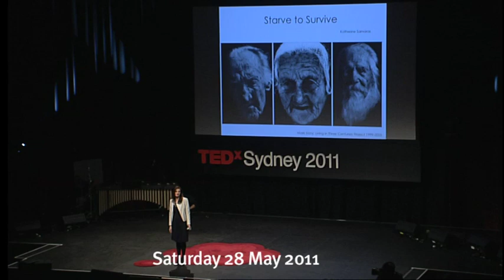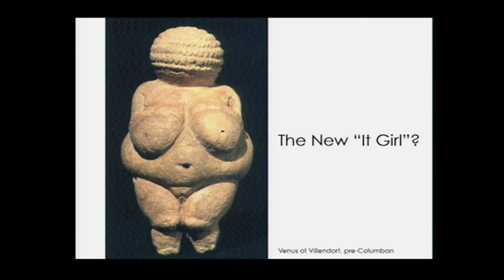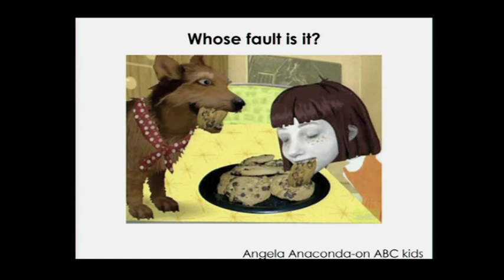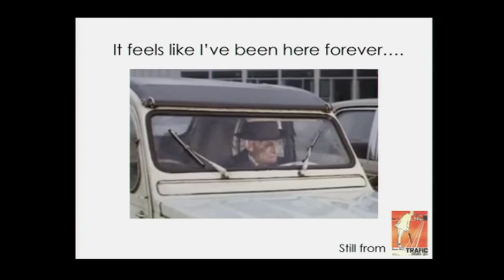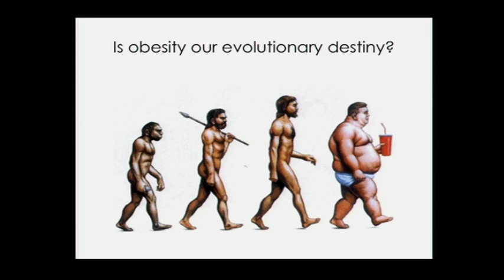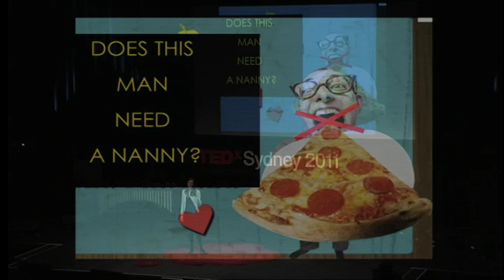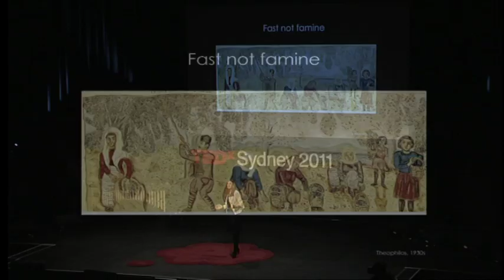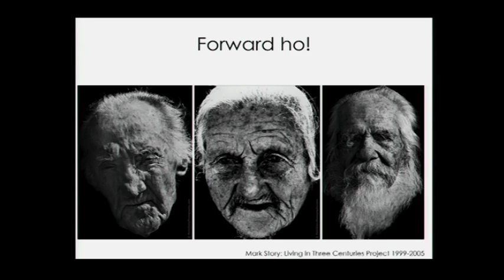TEDxSydney - Katherine Samaras - Starve to Survive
Katherine Samaras is a senior staff specialist in endocrinology and metabolism at St Vincent's Hospital in Sydney and group leader in Clinical Diabetes and Obesity at the Garvan Institute of Medical Research.

Katherine's everyday clinical medicine and research revolves around diabetes and obesity. In her clinical role, she actively engages obese patients with major illness in weight reduction, as a core means of achieving better health.

Katherine's research is helping to unravel the mysteries of fat tissue and how it affects our health, particularly how inflammation promotes different diseases, including diabetes, heart failure, cognition and dementia.

A major project is focused on reversing diabetes through diet change and weight loss.